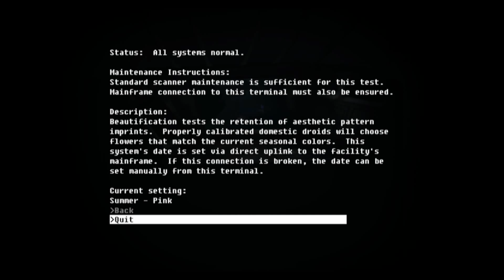GAB plays The Fall - Ep4 - Yay Puzzles!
So for once Levi and Cody get stuck on a puzzle, but it's fine they figure it out!
So follow along as Levi and Cody continue on this amazing journey